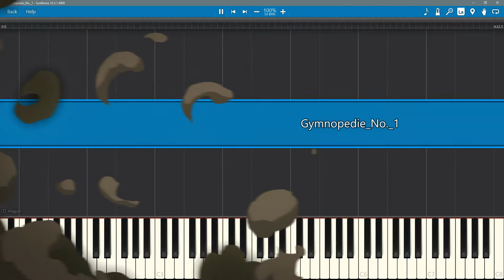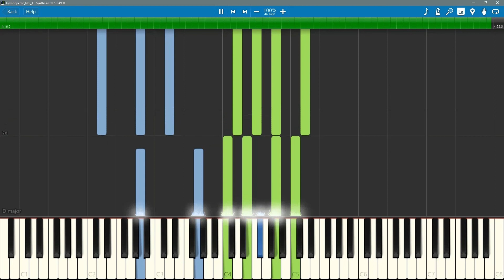Satie - Gymnopédie No 1 - Tutorial Piano [Synthesia]